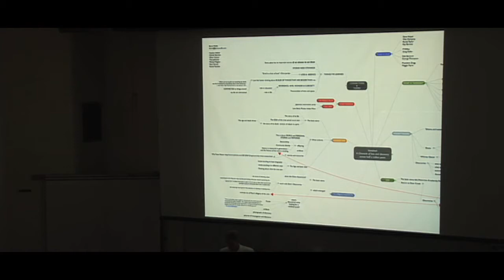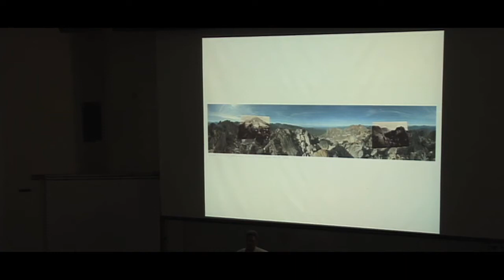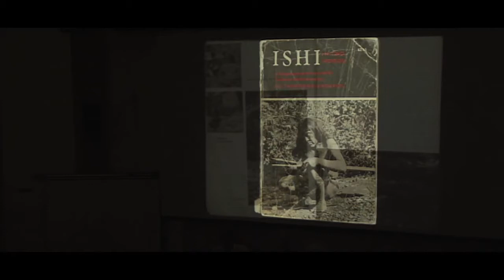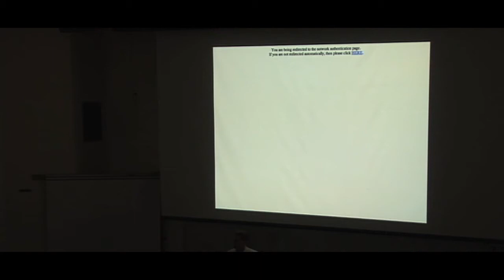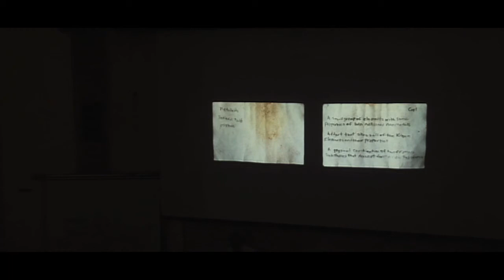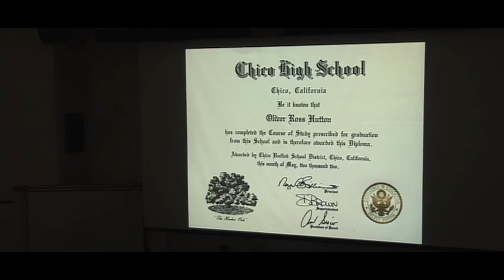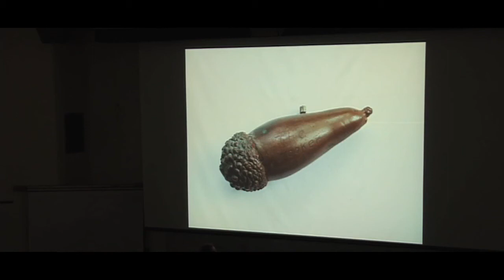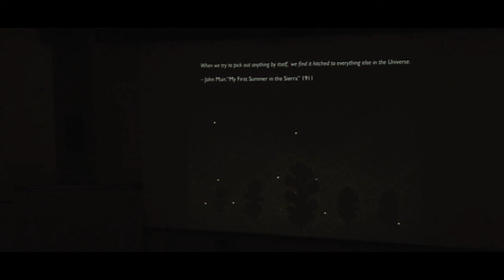Vanished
"Vanished" is the consideration and reconstruction of Northern California icons through a range of visual and written interpretations. In this presentation, Professor Byron Wolfe provides an overview of the project and highlights many of the project's elements currently under development. In addition to Byron Wolfe, collaborators on the project include: Heather Altfeld, Hannah Bearden, Oliver Hutton, Dr. Troy Jollimore, Dr. Michael Magliari, Prof. Sheri Simmons, and Dr. Rachel Teasdale.